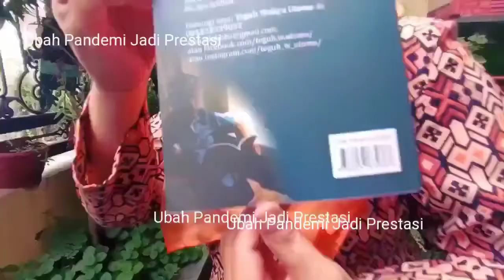BNing dan karyanya di buku Kiat Hidup di Tengah Krisis COVID-19